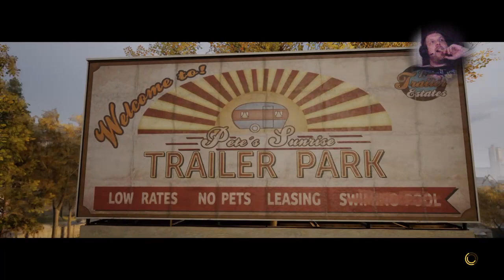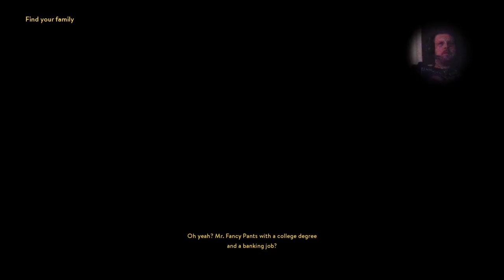Getting "Out Out" - A Way Out (Part 2)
Will Dan and Rob actually break out of prison this time? Watch to find out and enjoy a pretty high octane episode.

so we would love to see you there but we'll try and post highlights and full streams on here too.

for pictures and posts about when we are live.